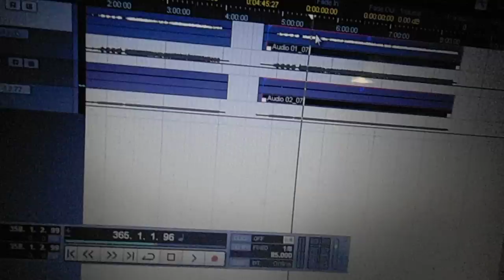SEXY MAN IN ROCK BAND!!